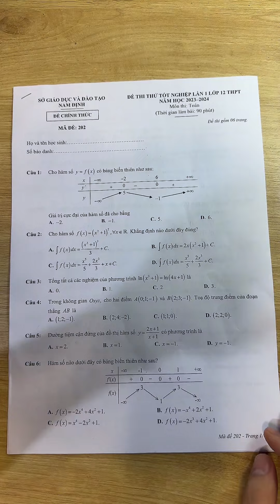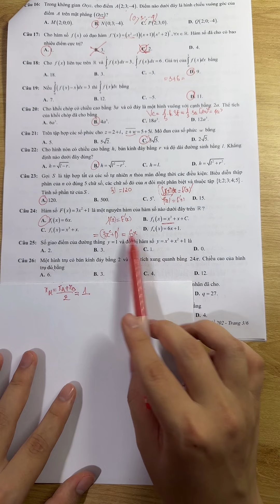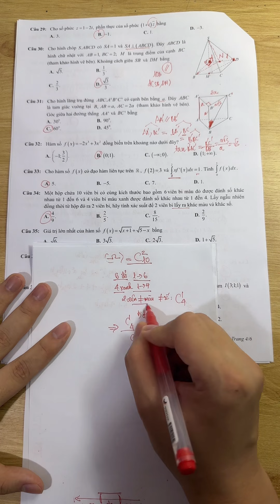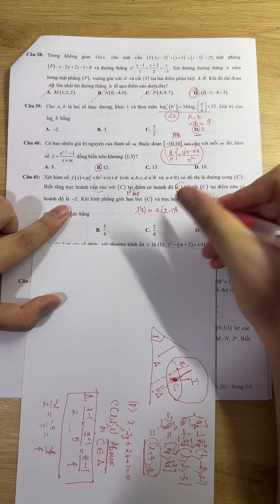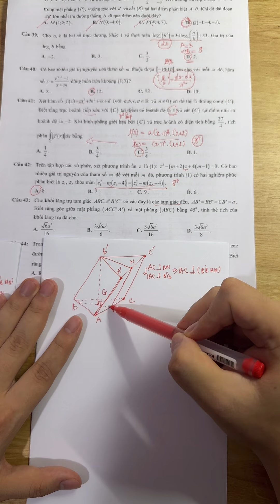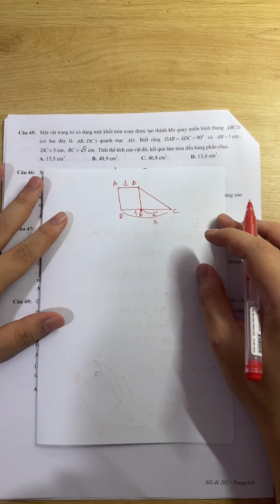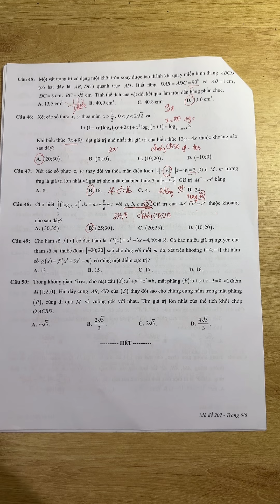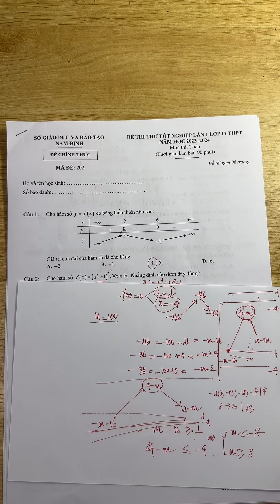Sở+Nam+Định mới thi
K re - up , k post , k copy

Đăng kí khóa học CASIO lớp 12 :  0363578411
Kênh thuộc bản quyền của Phan Hùng Hiểu người sáng tạo kênh